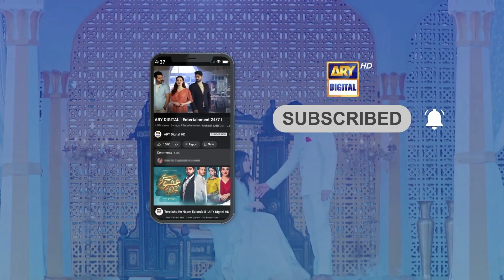Ab Tum Dono Sikhaoge Ke Kya Karna Hai Mujhe | Jaisay Aapki Marzi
Cast:
Dur-e-fishan Saleem
Mikaal Zulfiqar
Ali Safina
Kiran Malik
Javed Sheikh
Ali Tahir.